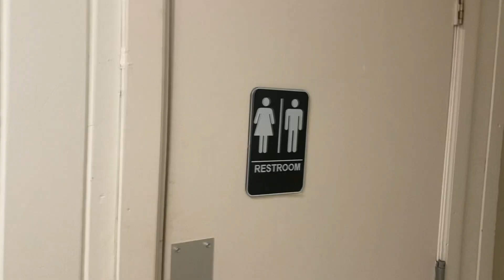3,434. Michael’s Restrooms Reshoot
Reshoot of the same restrooms as videos 1,100 and 1,101.